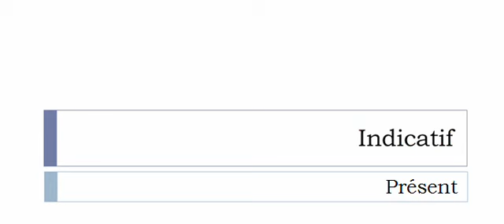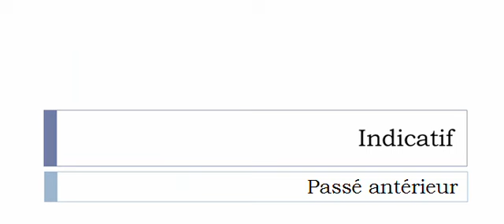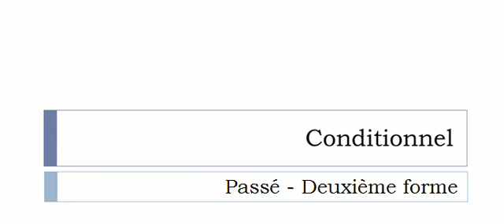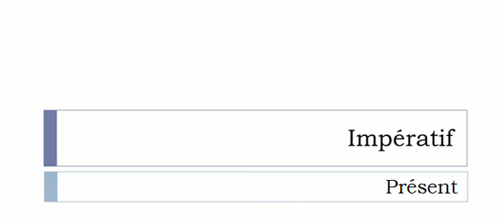Curso de francés = Conjugación = Remprunter